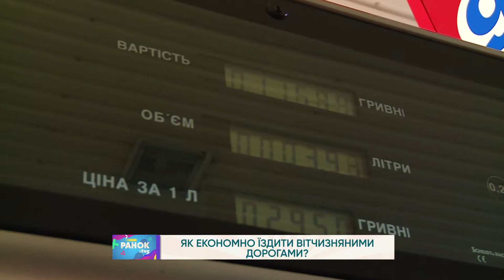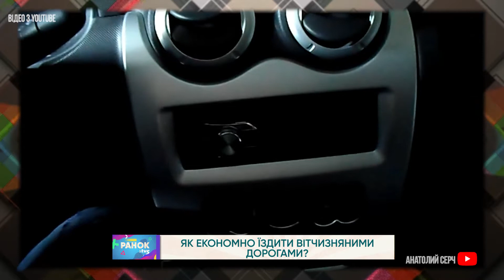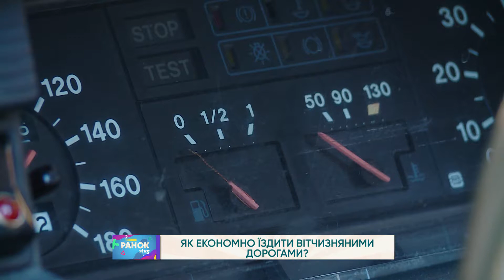Як економно їздити вітчизняними дорогами?